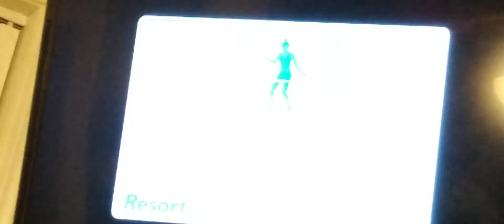Wii Sports Resort:Frisbee dog Juan Pablo Vs MusicMan Vs Jack Vs Jakobe62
Have a great evening and thanks for watching don't forget to subscribe to my channel and hit the ball so that you won't miss anything uploaded form me and give this video a thumbs up if you enjoy it and I will see you guys next time bye